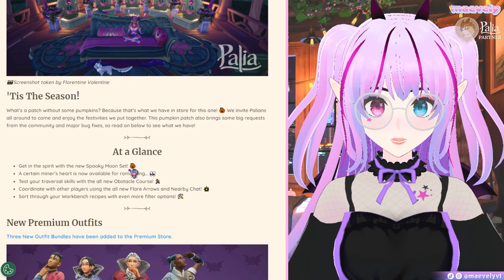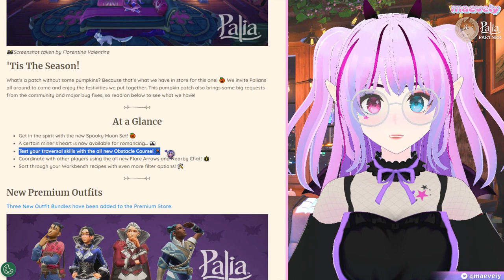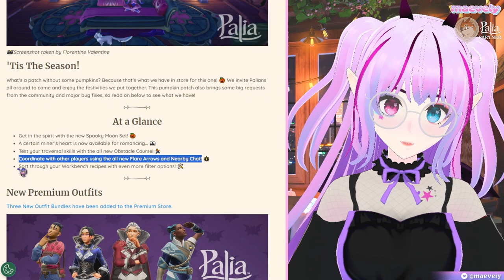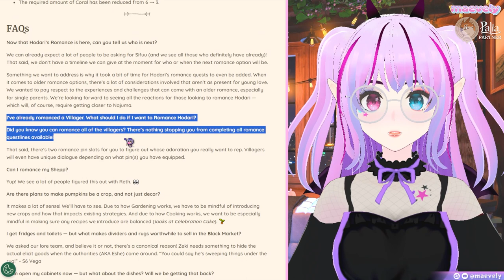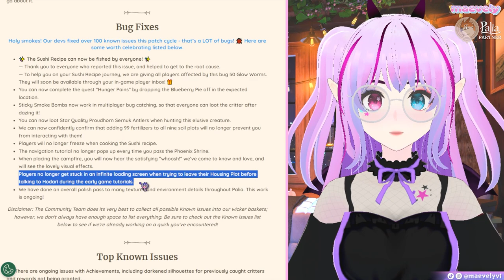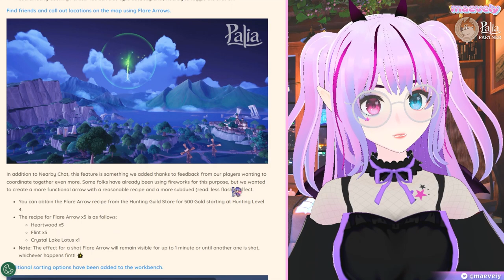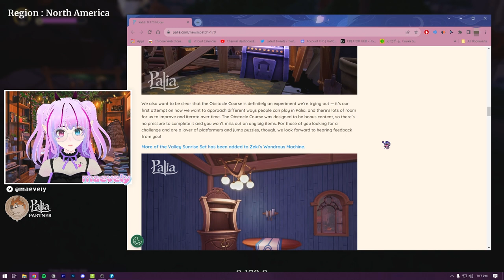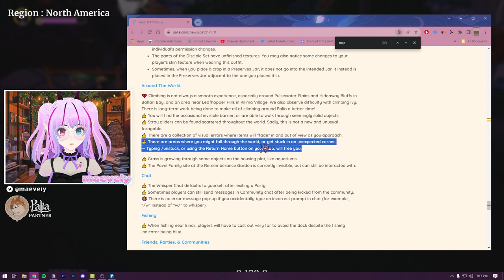OBSTACLE COURSE FAILS & PUMPKINS!? - Palia Patch 0.170 REVIEW!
BTW: I am an official Palia Partner! All opinions of the game are still my own.

✨ hashtags ✨
general
art
memes

✨ credits ✨
Model: Vroid